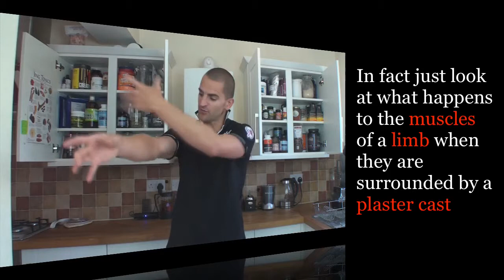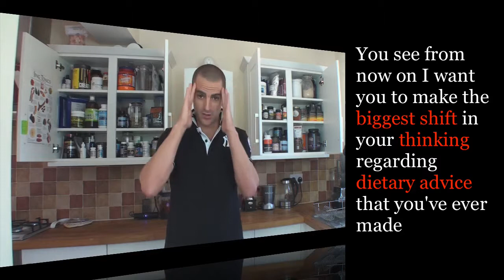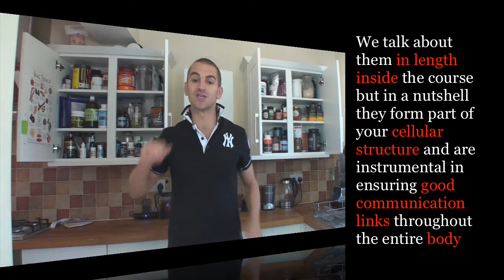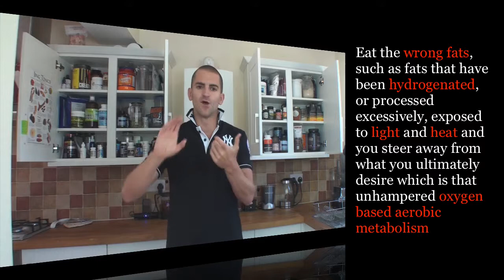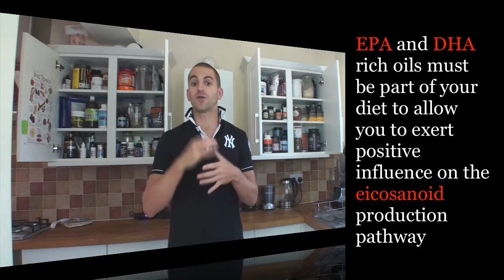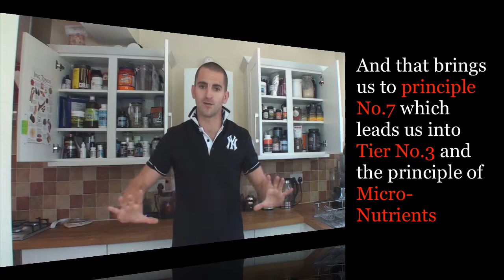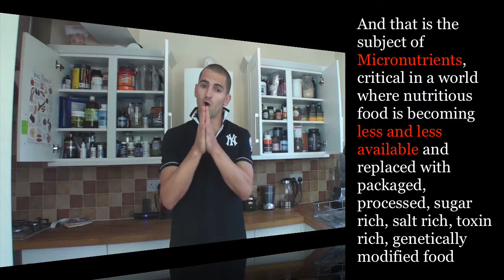Anti-Aging Health Matrix Video 3 of 4